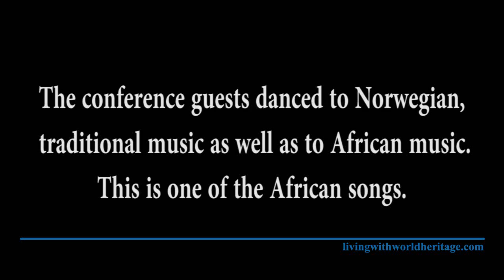UNESCO Conference in Røros 2012 African music and dance.